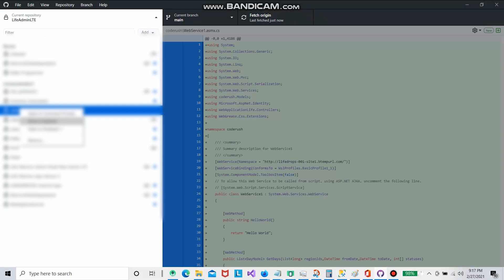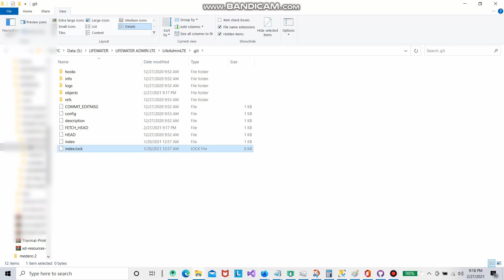A lock file already exists in the repository, which blocks this operation from completing - Solved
Git Hub Error A lock file already exists in the repository, which blocks this operation from completing :

Fix the error: A lock file already exists in the repository, which blocks this operation from completing
git hub desktop will popup this message while committing the changes .
 here in this video i have explained to fix this error .

how to solve A lock file already exists in the repository, which blocks this operation from completing.
 how to fix A lock file already exists in the repository, which blocks this operation from completing